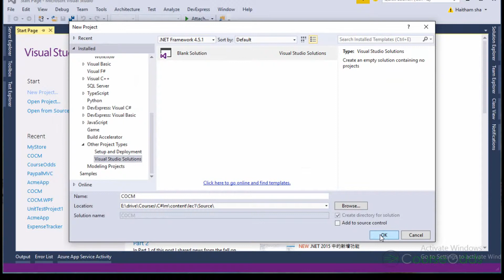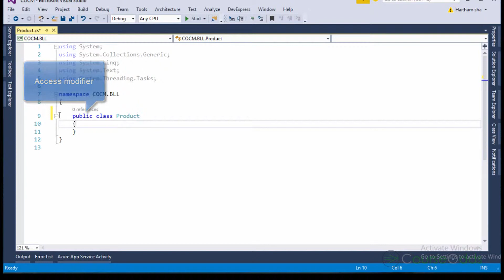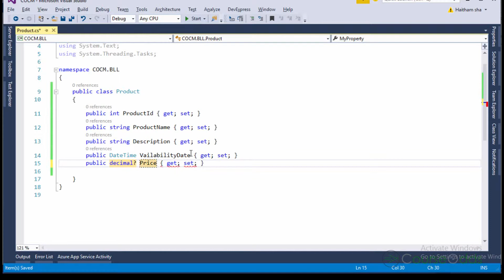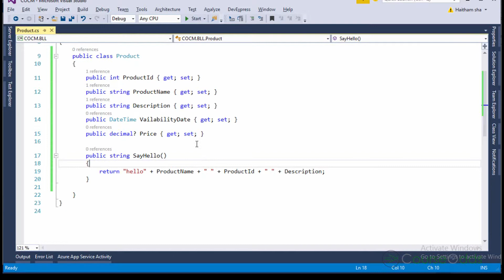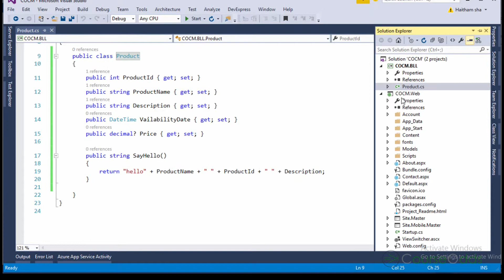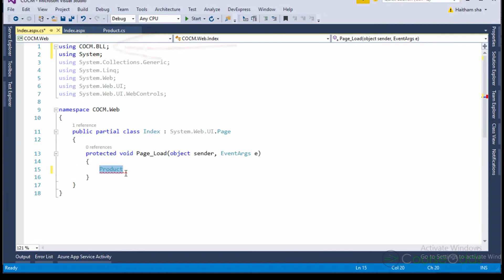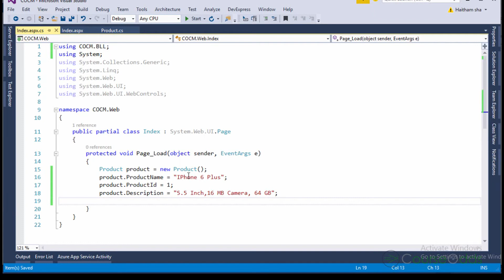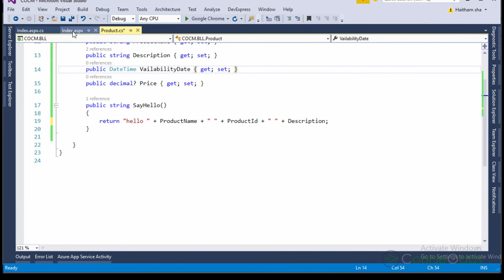Improve your level in C# [Araic] 03Classes Part1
كورس طور مستواك في لغة السي شارب - المحاضرة الثالثة
اذا كنت مبتدأ في السي شارب او تريد تطوير مستواك في لغة السي شارب شاهد هذه الكورس
يوجد فرق بين مطور يكتب كود ومطور اخر يكتب كود جيد اكتشف ذلك من خلال هذا الكورس!